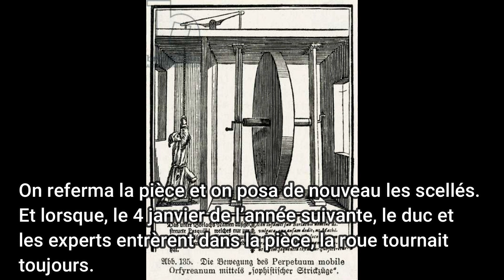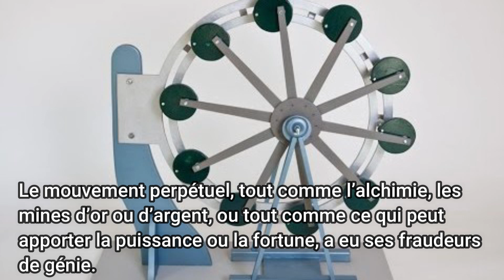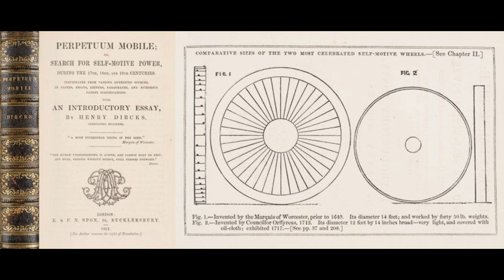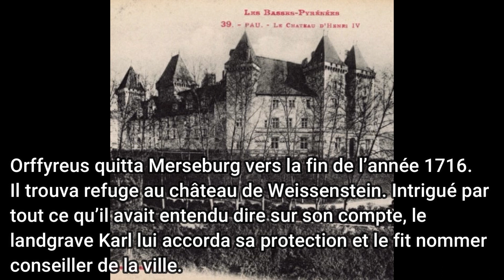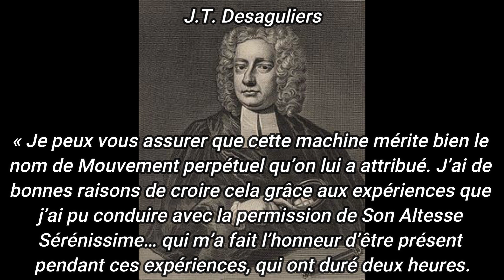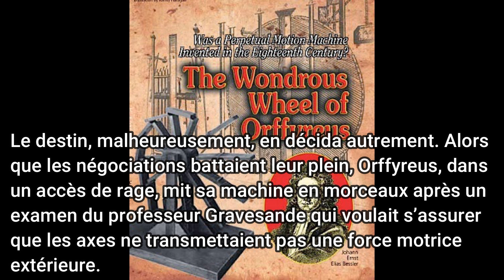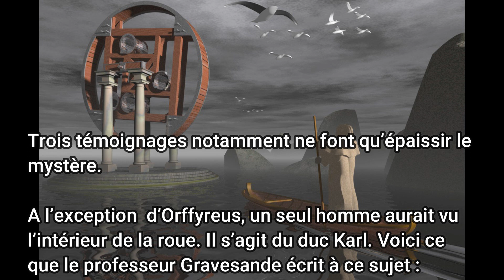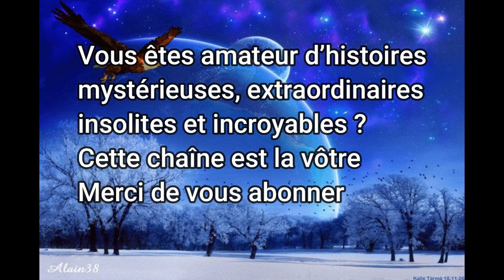La merveilleuse roue d'Orffyreus et le mouvement perpétuel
Johann Ernst Elias Bessler , également connu sous le pseudonyme d'Orffyreus était un inventeur allemand. Il prétendait avoir construit plusieurs machines à mouvement perpétuel . Ces affirmations ont suscité un intérêt considérable et une controverse parmi certains des principaux philosophes naturels de l'époque. Alors, inventeur de génie ou fraudeur ?   Une vidéo bien documentée.